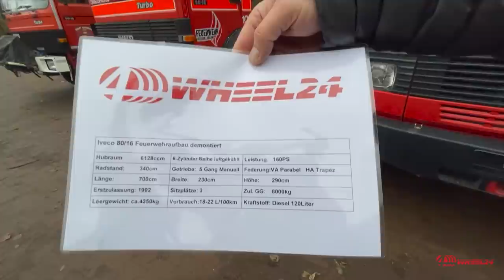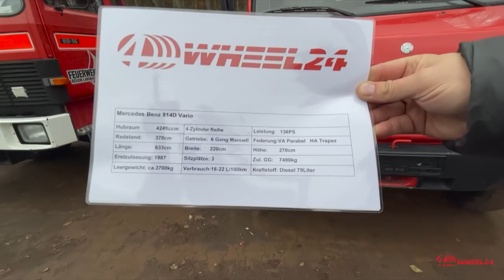Basisfahrzeuge bis 7,5t möglich? - Fahrzeugvorstellungen.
Wir möchten das oft umstrittene Thema Expeditionsmobil bis 7,5t etwas näher betrachten. Euch Tipps geben, welche Hindernisse auf euch warten könnten und für wen ein solches Projekt empfehlenswert ist.